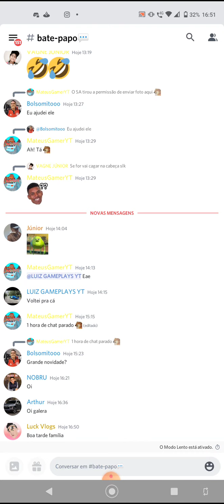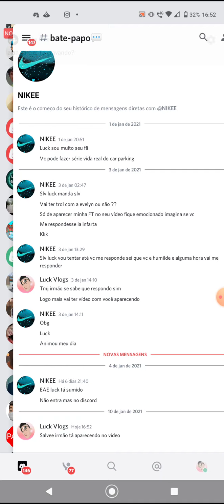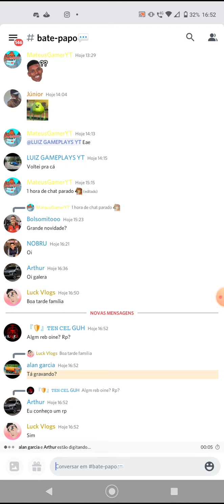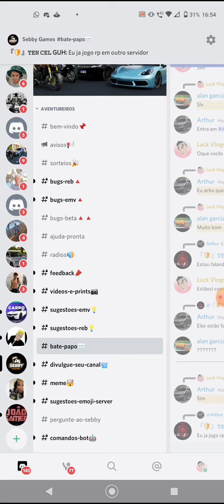elite x STREET RACER ! CONVERSANDO COM OS MEMBROS DO DISCORD DO SEBBY SOBRE O NOVO JOGO